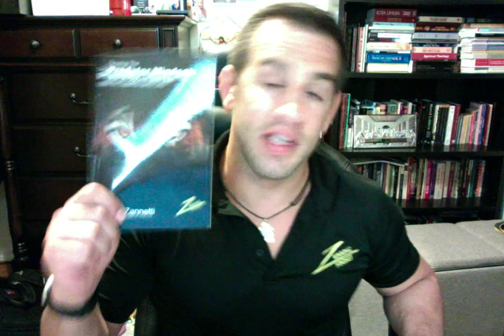Back to School Predator Mindset Weekly Book Review with Me!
Join us for a weekly book review club of Building the Predator Mindset and 10 of our best mindset exercises throughout the month of September.

Every Tuesday at 7pm Eastern Time

I will be your coach!